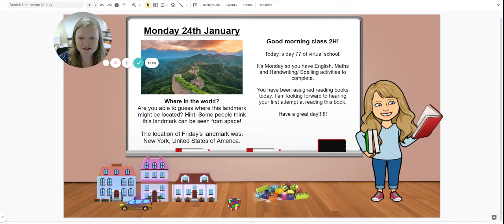Week 3, day 1